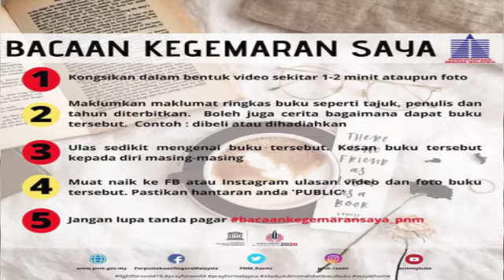Bacaan Kegemaran Saya Bersama Pahrol Mohamad Juoi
Sesi temu bual Bacaan Kegemaran Saya (BKS) Bersama Tuan Haji Pahrol Mohamad Juoi, penulis buku-buku motivasi dan pengacara tv ini diadakan secara langsung di FB Perpustakaan Negara Malaysia. Tuan Haji Pahrol Mohamad Juoi telah membicarakan buku tulisannya iaitu Kilas dalam Kias "Hidupkanlah harapan. Hidupkanlah kehidupan ini."

Moderator :

Puan Fatimah binti Abdul Hai
Timbalan Pengarah
Bahagian Gerakan Literasi Maklumat
Perpustakaan Negara Malaysia